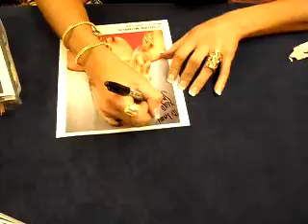Playboy Playmate 10/06 Jordan Monroe autograph signing 10/1/11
She sign 8x10